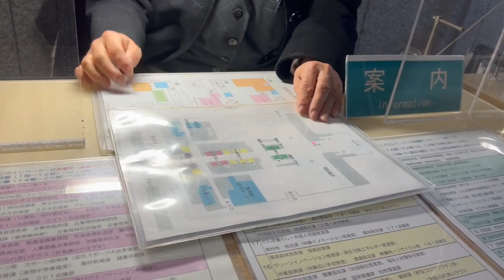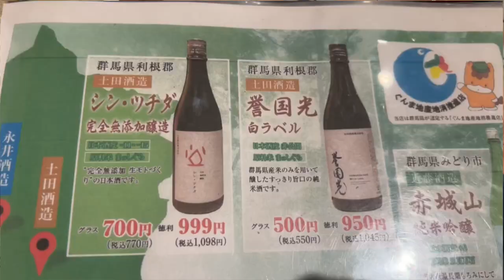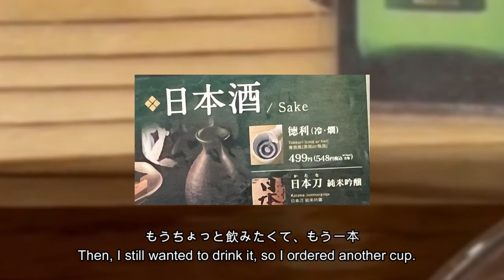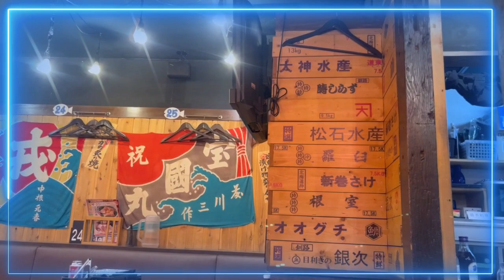青春18切符で行く 日本一高い県庁（群馬）とご当地居酒屋 で地酒に舌鼓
2023冬の青春18切符を使って、名古屋から北関東へGO‼「日本一高い県庁」は群馬県庁です。32階の展望ホールから360度の大パノラマで、赤城山・榛名山・妙義山の山々や前橋市街地も一望できます。名古屋から9時間かけてJRの旅。夜は高崎のご当地居酒屋でゆっくり過ごす旅をご紹介する前編。後編は、水戸へ移動。偕楽園の正しい歩き方ほか。

00:00　オープニング
02:18　群馬県庁
04:25　ご当地居酒屋
06:20　次回予告

I used the winter ticket to go to the highest prefectural office in Japan (Gunma Prefectural Office). In the evening, enjoy local sake at a local izakaya.